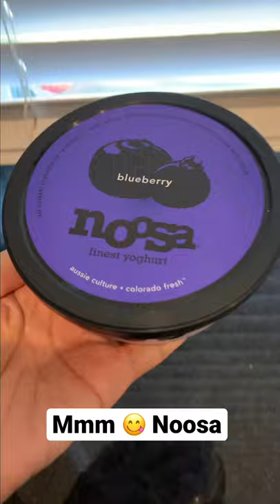Noosa Yogurt Blueberry • Mompreneur Life ❤️ Vlog YouTube